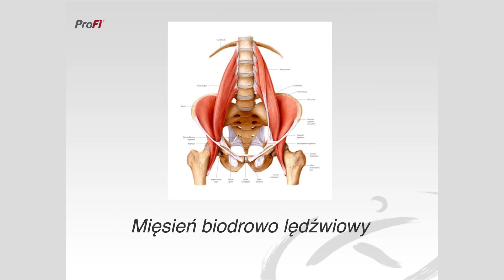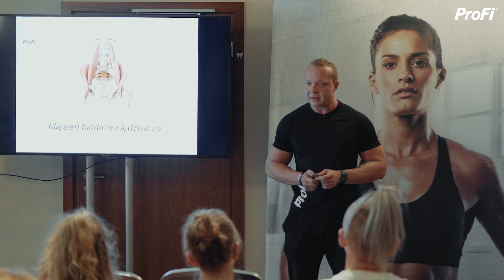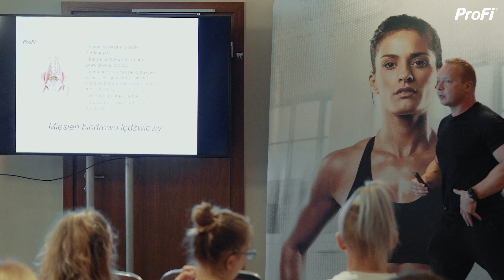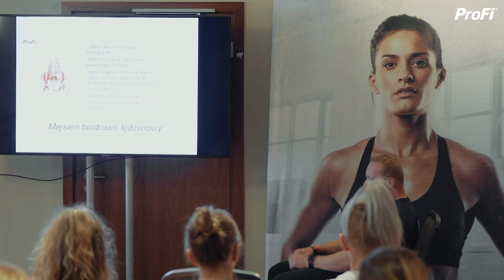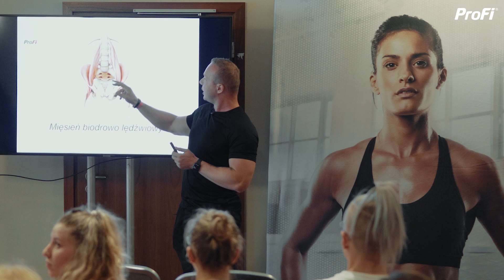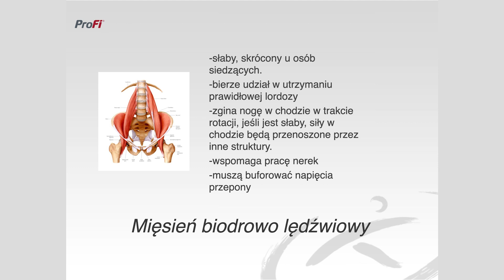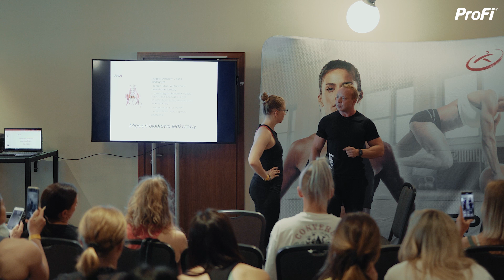TRENING SIŁOWY W PREWENCJI KONTUZJI - SZYMON MOSZNY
Z kodem Youtube10 otrzymasz 10% zniżki